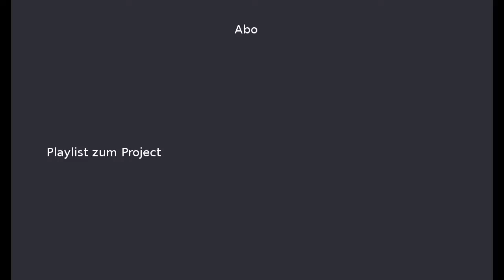Minecraft Land #5 | Nick1Z2HD | Wither Skull!! | Mit The Fantastic Gamer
Minecraft Land ist ein Survival Project auf der 1.11
Wir spielen es rein Vanilla.
Vielleicht kommen später ein paar Plugins drauf jetzt aber erstmal noch nicht